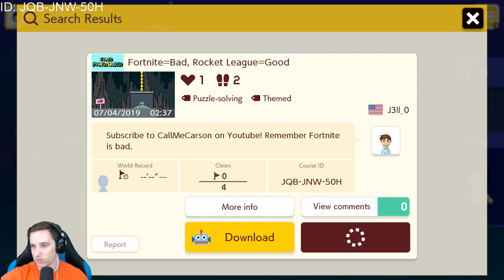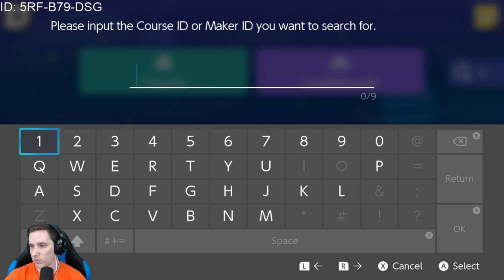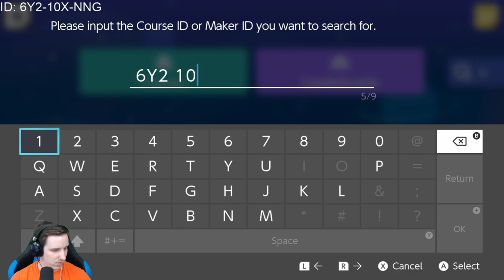Super Mario Maker 2! #8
My name is Joe, Lunar, or Lunarcomplex, and I stream Nintendo Switch content just about every single day! Feel free to stop by and hangout, chat, or join in on some super awesome gameplay, etc!

Vote for which team I'll be on for this this upcoming Splatfest!

_____Chat Rules_____
1. Be respectful and polite (let's try to keep it Family Friendly =D)
2. Mods are friends, not food (please don't ask about/to be a mods)
3. No spamming (this includes large comments with only emoji's, excessive amount of jokes, and asking for something I've already given an answer to)
4. No links (Zeldas are fine though)
5. No advertising (this includes asking for subs, shout outs, etc)
6. No spoilers (real or fake)
7. No personal information (phone numbers, addresses, etc)
8. No politics/religion/controversial topics (this stream has nothing to do with them)
9. Anything I add vocally (this shouldn't have to be said but for some it does)
10. Please do not use the chat for any multiplayer video game communication during the stream. (you can easily use Discord or TeamSpeak)

_____Friend Code_____
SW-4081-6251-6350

Lunarcomplex - This Channel!

Controller: Nintendo Switch Pro Controller
Game Capture Device: Elgato Game Capture HD60 S
Webcam: Logitech HD Pro Webcam C920
Microphone: Shure SM7B Cardioid Dynamic Microphone
Computer: MSI GT72VR 6RE Dominator Pro
Streaming Software: OBS Studio
Internet Speeds: 300Mbps down, 25Mbps up